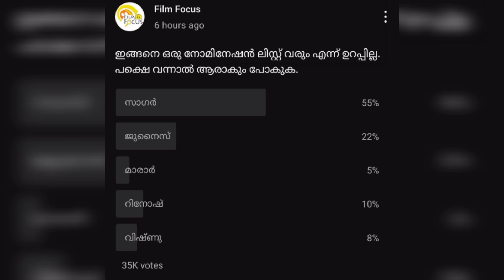Sobha Sagar | BiggBoss Malayalam Live | Live Update | Review bbms5 biggboss Nomination List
BiggBoss Malayalam Live | Live Update | Review | bbms5 biggbossmalayalam Nomination | Bigg Boss New Promo Weekly Task
Revathi Bigg Boss Review | Asianet New Promo | Mallu Talks
Bigg Boss Troll | Bigg Boss Thug | Omar Lulu
Rineesha Rahman, Rinosh George, Akhil Maraar, Viber Good Devu, Sreeddevi Menon, Maneesha Ks, Shiju, Aniyan Midhun, Vishnu Joshi, Junaid Kp, Anjuz Rosh, Sruthy Lakshmi, Gopika, Aiswarya Suresh Lachu, Cerina Ann Johnson, Nadira Mehrin, Sagar surya, Sobha Viswanath
Bigg Boss Review